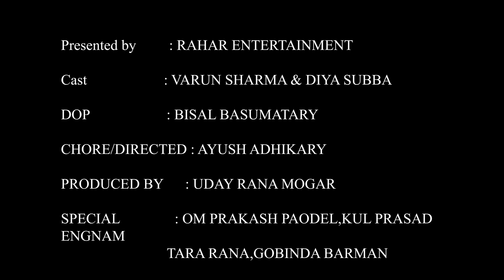KOI NIDIYA KIYAW || কৈ নিদিয়া কিয় || SHREYA GHOSHAL || PAPON ||KESHAB NAYAN || COVER VIDEO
Singer : PAPON & SHREYA GHOSHAL

COMPOSITION & LYRICS : KESHAB NAYAN

MUSIC PROGRAMMED AND PRODUCED BY MANASH HAZARIKA

FLUTE: GUNIN SHARMA

MIXED & MASTERED KAHA DIGITAL BY MANASH HAZARIKA

COVER BY

Cast: Varun Sharma & Diya Subba
Chore/Directed : Ayush Adhikari
Produced  : Uday Rana mogor
DOP :Bisal Basumataray
Thambnail by :Neel Barman
 Special thanks : Om Prakash paodel, Tara Rana mogor,kul prashad Engnam,Gabinda Barman